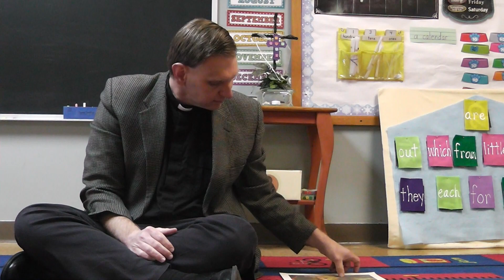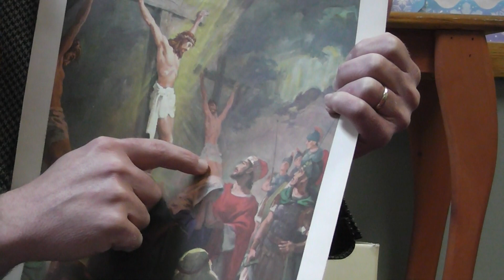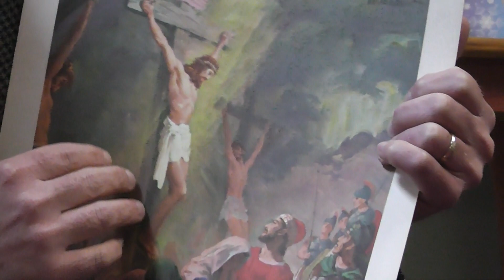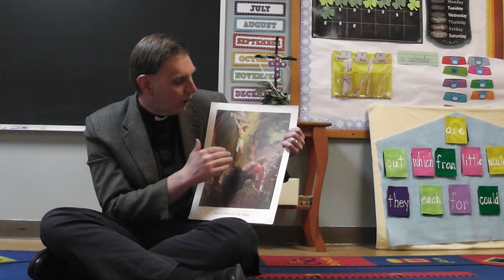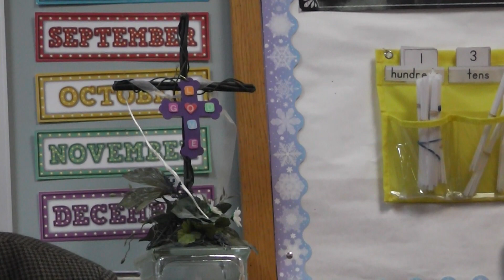Kindergarten Jesus Time for April 1, 2020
Jesus Time for April 1, 2020 with Pastor Bauman. Learn about the thief on the cross and his words to Jesus from Luke 23:39-43.